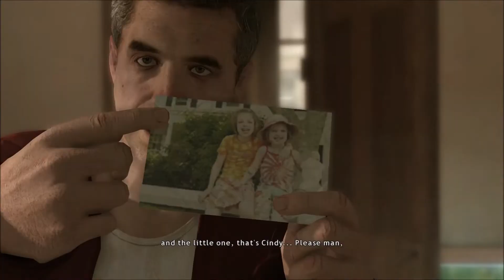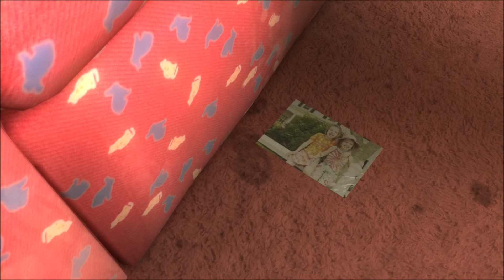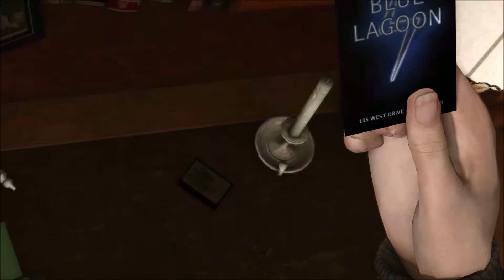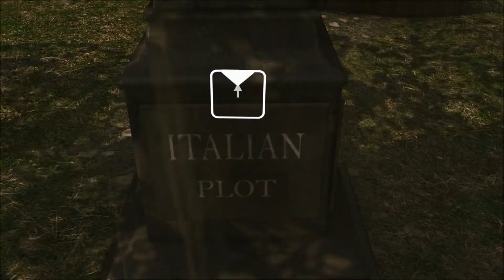Stranger danger | Let's Play Heavy Rain part 12